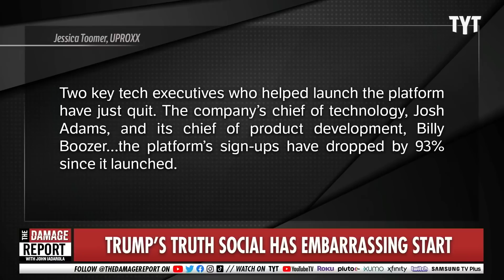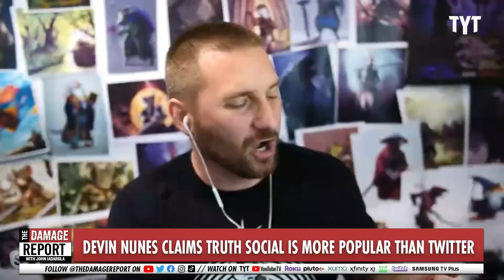Truth Social Implodes As Elon Musk Buys Twitter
Donald Trump's social media app, Truth Social, has had horrible reviews, tech issues, banning reports and now with Elon Musk buying Twitter, it might be doomed. John Iadarola, Francesca Fiorentini and Viviana Vigil break it down on The Damage Report.

"The heightened interest in Truth Social, which debuted in February, was driven by a recent tech upgrade of the app that allowed a flood of users to join it. At the same time, there is more uncertainty about Twitter. Some Twitter users deactivated their accounts this week after the news broke that Mr. Musk was buying the site and questions arose about how he might change the platform.

Truth Social has long positioned itself as an alternative to Twitter and Facebook, both of which famously barred Mr. Trump from their sites after the Jan. 6 riot at the U.S. Capitol last year. The app has marketed itself as an uncensored platform that will not discriminate against users for their political beliefs. It and other apps like it, such as Rumble and Parler, take a hands-off approach to moderation, in theory so that people can converse freely without being barred."